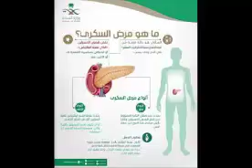داء السكري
داء السكري وأعراضه